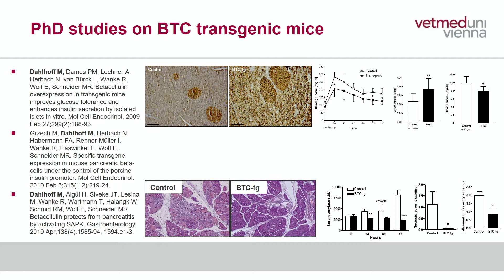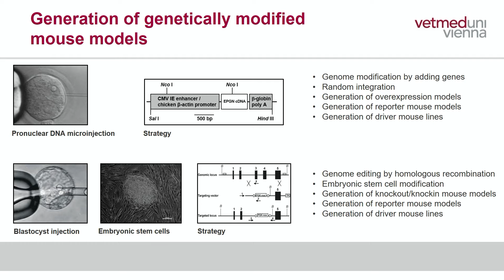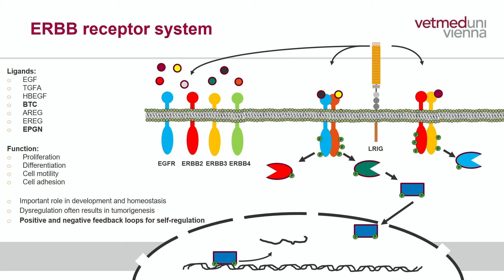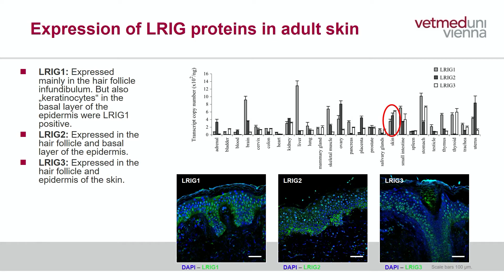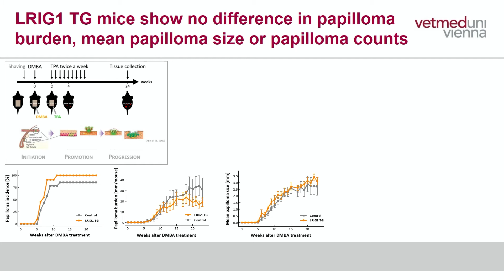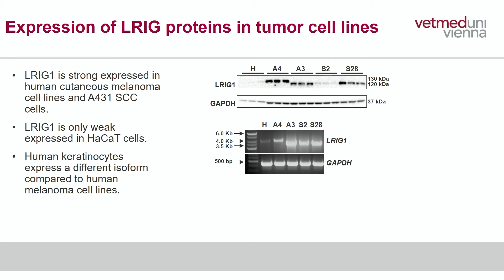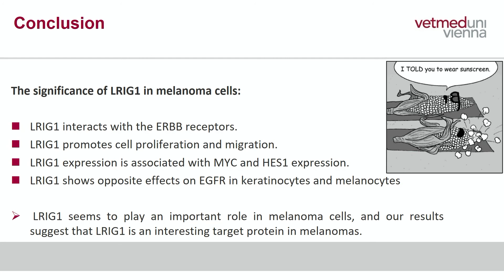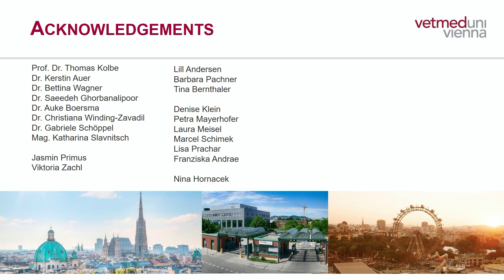Antrittsvorlesung Maik Dahlhoff: „Controlling the ERBB receptor system”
Am 14. Juni 2021 hielten die drei neuen ProfessorInnen der Vetmeduni Vienna – Maik Dahlhoff, Michal Kyllar und Karin Schwaiger – ihre Antrittsvorlesungen im Festsaal der Veterinärmedizinischen Universität Wien. Die Vorlesungen fanden aufgrund der COVID-19-Maßnahmen als Hybridveranstaltung statt und konnten via Live-Stream online mitverfolgt werden.

Nach Begrüßung durch Rektorin Petra Winter präsentierte Maik Dahlhoff, seit Oktober 2020 neuer Leiter des Instituts für In-vivo und In-vitro-Modelle der Vetmeduni Vienna, seinen Vortrag zum Thema „Controlling the ERBB receptor system”.